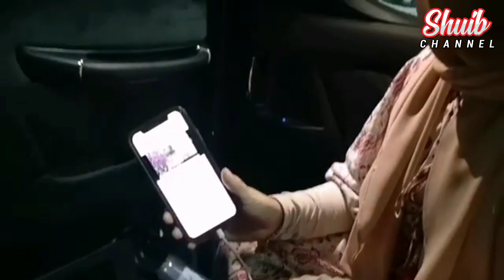Sarah BENGANG Dia Taktau Pasal